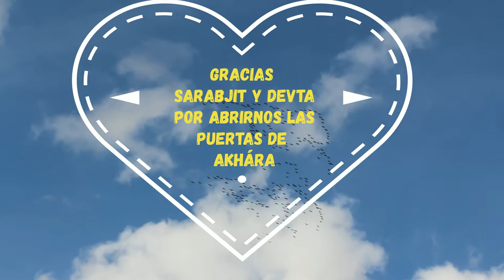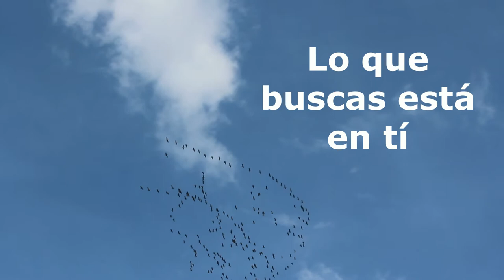VIVIENDO UNA NUEVA REALIDAD - Marta Jiménez - Respirando Azul Clarito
*DONATIVOS
En la maravillosa finca Akhára, donde Sarabjit Kaur Khalsa y Devta Singh Khalsa llevan a cabo su fantástico proyecto, tuve el placer de ser entrevistada al final de la entrevista que personalmente, les hice a estos dos maravillosos seres.